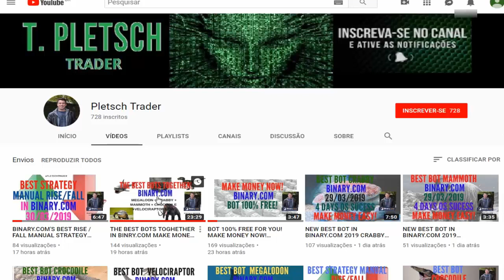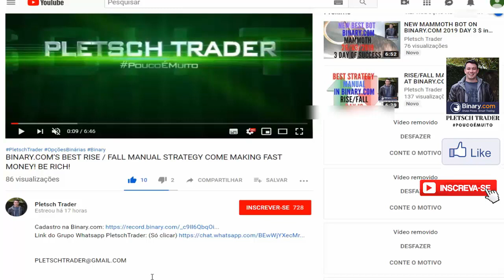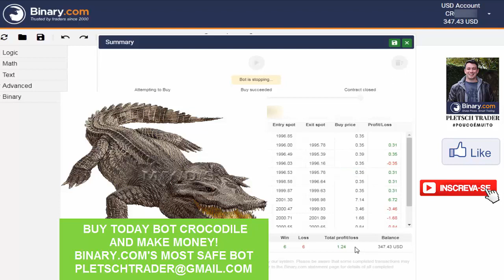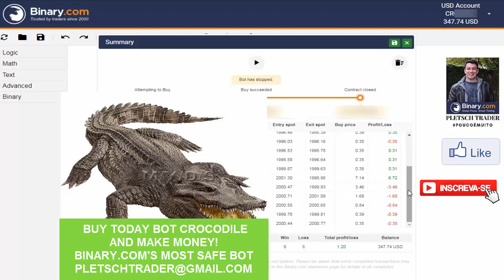NEW BEST BOT IN BINARY.COM 2019 CROCODILE NO MARTINGALE!E